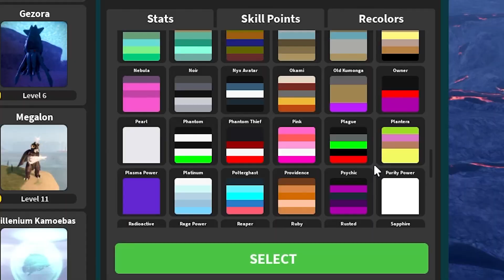WHEN YOU WANT FROSTBITE MINILLA IN KAIJU UNIVERSE...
Another new skit video, obviously frostbite Minilla isnt real! Leave a comment too!